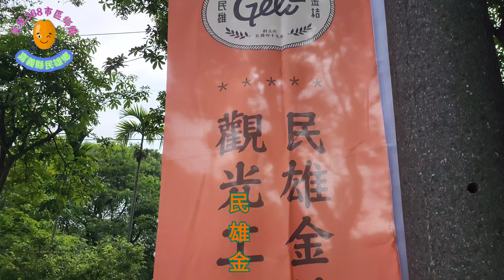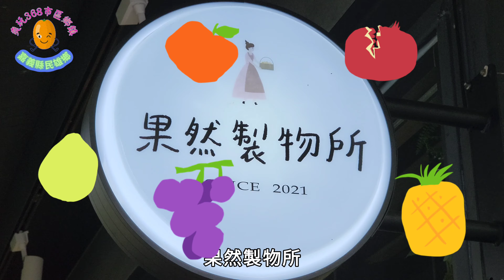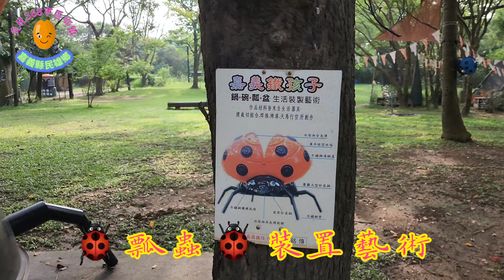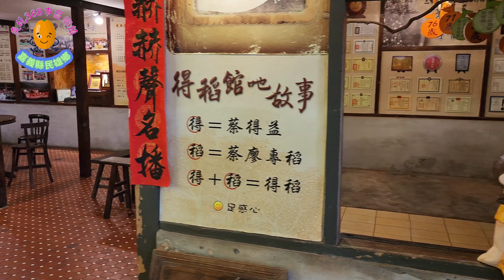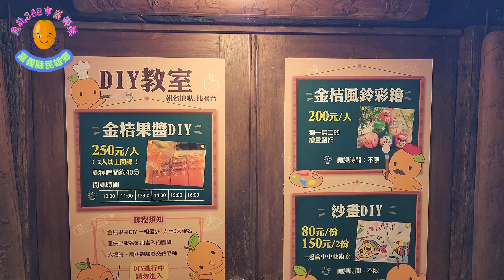民雄金桔觀光工廠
民雄金桔觀光工廠位於嘉義中正大學旁金桔農莊內，佔地面積大約三公頃，園區除了觀光工廠外還設有露營區和烤肉區，是結合了產業文化、休閒娛樂與自然生態為一體的觀光工廠。

1960年創辦人蔡海漂先生因肯定金桔利用價值甚高，故設立了金桔加工廠來推廣地方特產，經過三代傳承發展後，為投入休閒多元化經營，於2011年將擁有60年歷史的老農莊轉型成為觀光工廠並開放參觀，讓來此的遊客除了可以了解金桔農莊的創業歷程外，還可以輕鬆的方式體驗具有教育意義的金桔產業之旅。
參觀日期：111.5.5